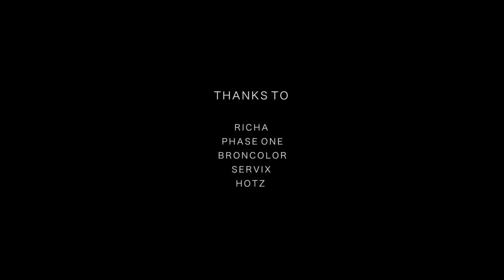Shooting bikes and bike fashion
This movie clip is about a motorbike and fashion shoot in Oudenaarde with Phase One camera's and the Broncolor light system